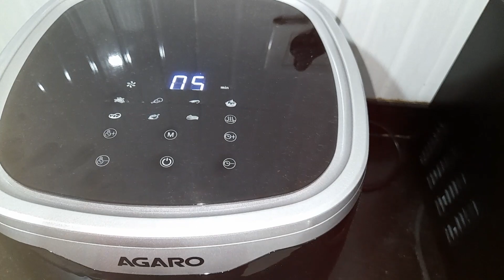Air Fryer Paneer Tikka Recipe | Agaro Air Fryer recipes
Air Fryer Paneer Tikka Recipe | Agaro Air Fryer Recipes | How To Make Paneer Tikka In Air Fryer | Air Fryer Snacks | Air Fryer Starters

purchase link of Agaro air fryer

About the video :- Hello friends,  In this video I've shared the recipe of restaurent style style paneer tikka in Air Fryer. It's so easy to make paneer tikka in Air Fryer . So watch the video till the end for detailed recipe. Thank you 😊

I upload cooking , d.i.ys , unboxing, review and decorative videos on my channel. Share the video with your lved ones.